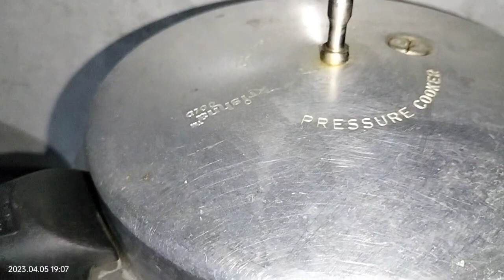💁‍♀️😋ನಮ್ ಕಡೆ ಮಟನ್ ಹೀಗೆ ಮಾಡೋದು ಕಂಡ್ರಿ ನಿಮ್ ಕಡೆ ಎಂಗ್ ಮಾಡ್ತೀರಾ ಅಂತ ಹೇಳಿ😋😋